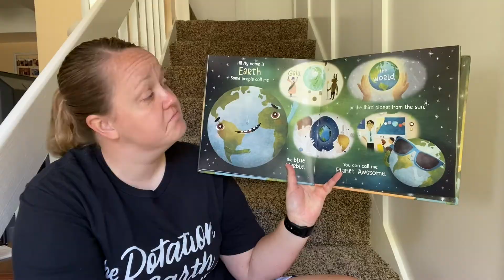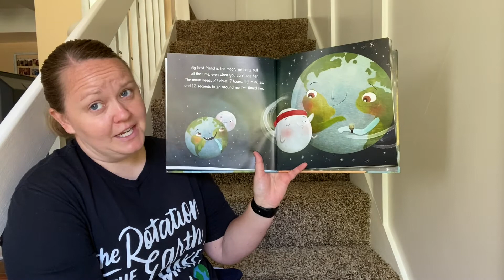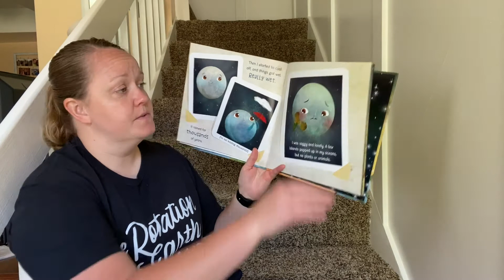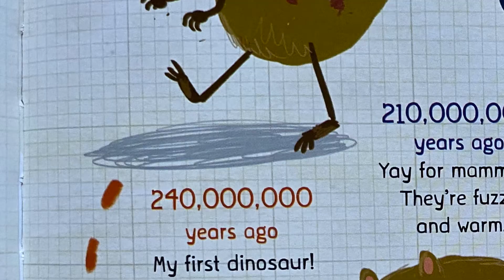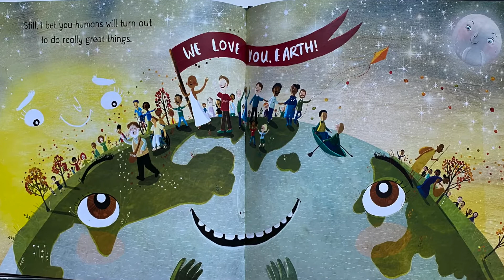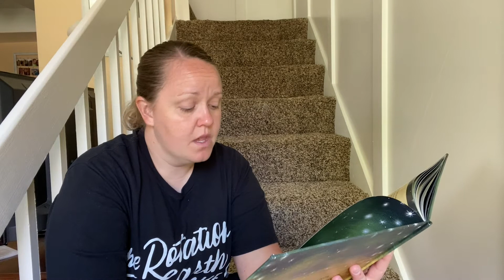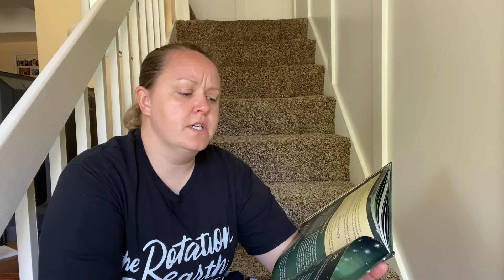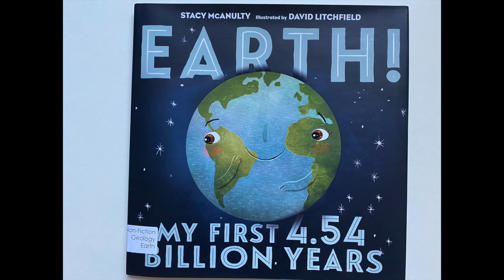Storytime with Ms. Gray - "Earth! My First 4 54 Billion Years"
"Earth! My First 4.54 Billion Years" written by Stacy McAnulty and illustrated by David Litchfield. Published by Henry Holt and Company, first printed in 2017.

Read by Heather Gray for the remote digital learning of her second grade students.